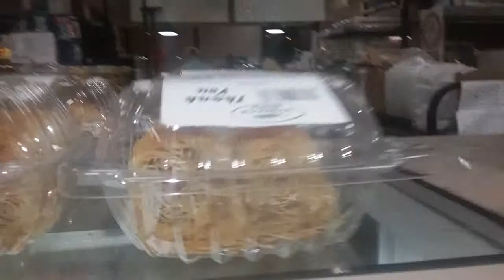Best Deserts!! Awesome!! 747 EPISODE LAVA FLOW REALITY SHOW 2019 CALIFORNIA